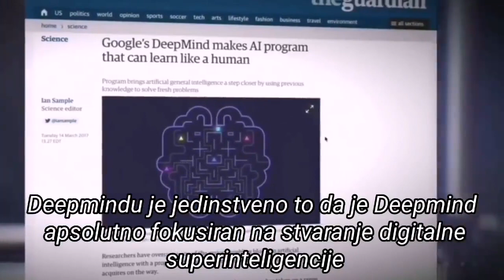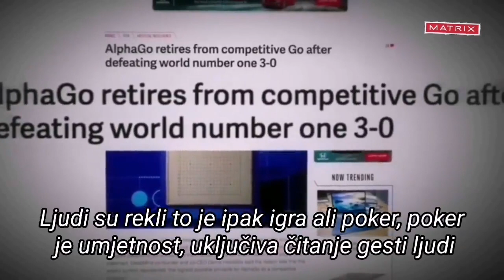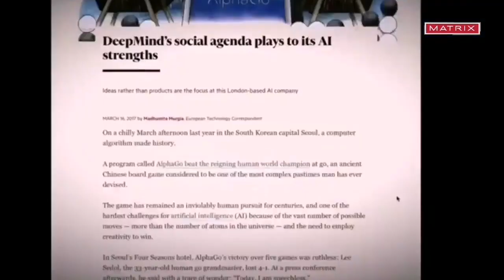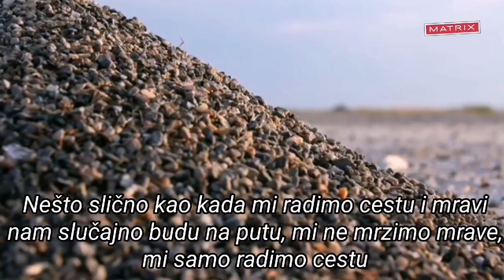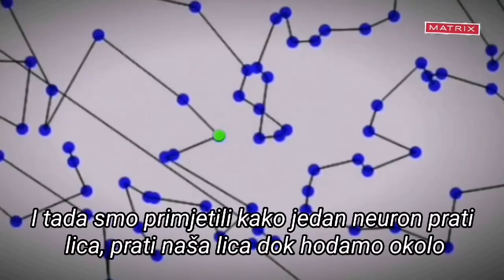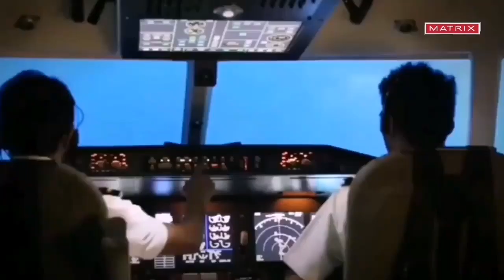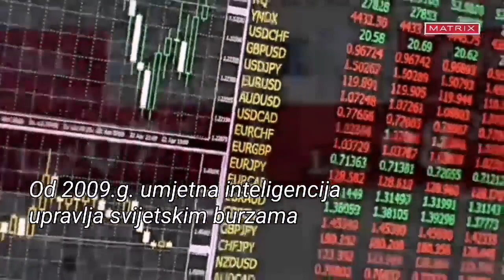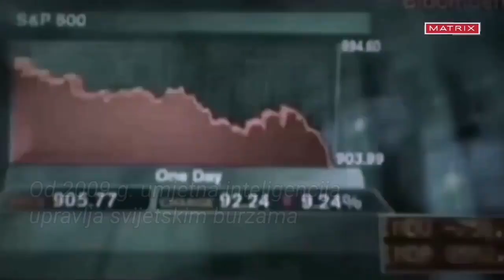UI -Umjetna inteligencija......Budućnost je već oko nas..Želimo li to? Što nam donosi?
DeepMind Technologies je britanska podružnica za umjetnu inteligenciju Alphabet Inc. i istraživačke laboratorije osnovane u septembru 2010. DeepMind je kupio Google 2014. Sjedište kompanije je u Londonu, sa istraživačkim centrima u Kanadi, Francuskoj i Sjedinjenim Državama.
Zanimljiv video...Na tom principu radi Aladin, Robot koji kontrolira 99% novca na svijetu.